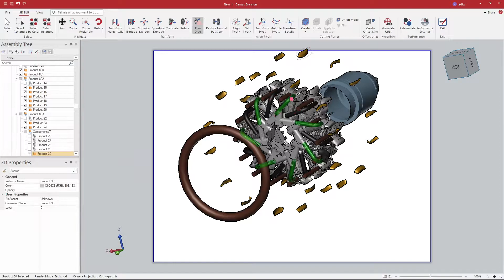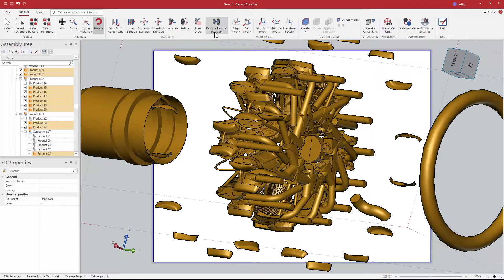Canvas Envision Features - 3D Model Handling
An introduction to the 3D manipulation tools in the Canvas Envision Creator, which let you create precise visualizations of your 3D CAD models